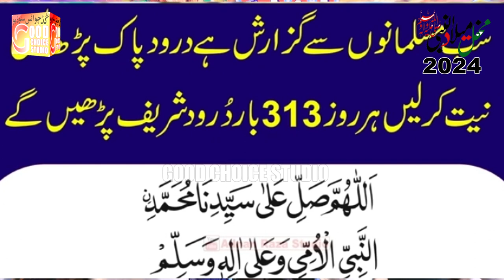Kalmay De Waarsaan Nu Mera Salam Howe | New Naat 2024